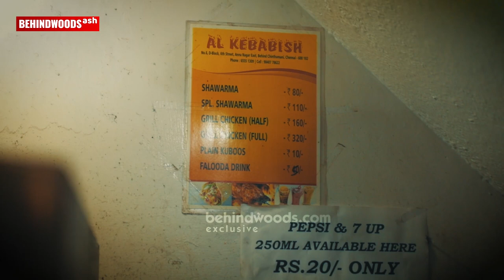Chennai's Spiciest Grilled Chicken & Juicy Chicken Shawarma Roll | Chennai Street Food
Al Kebabish
No. 6, D Block, 6th West Cross St, Behind Chinthamani Signal, D Block, Annanagar East, Chennai, Tamil Nadu 600102

In this episode of Thattukada, Vj syed tastes juicy shawarma ans Spicy grilled chicken. Watch to know more.